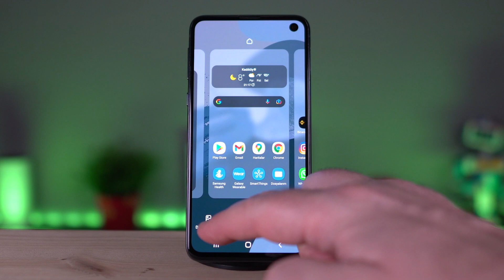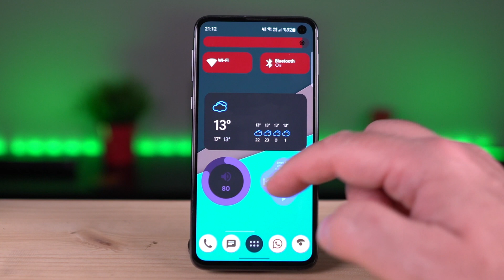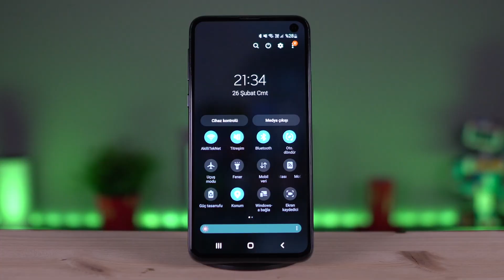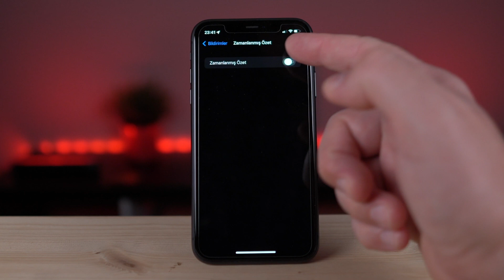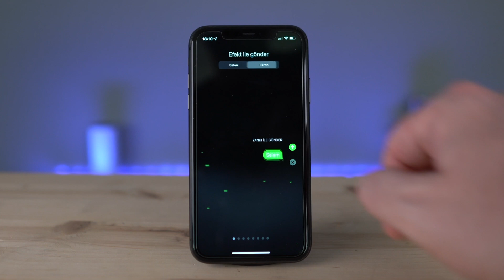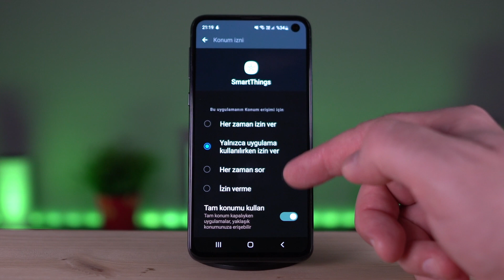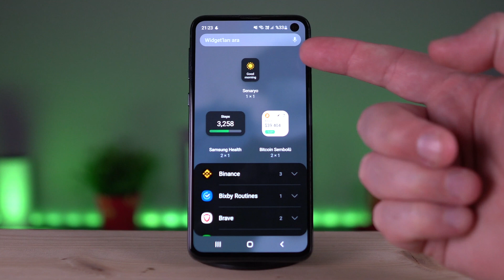ANDROID - IOS KARŞILAŞTIRMA📱⚡️📱 | Yeni sürümler öncesi değerlendirme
Haziran ayları genelde Android ve iOS’un yeni sürümlerinin gün yüzüne çıkmaya başladıkları dönemler. Ama son yıllarda sunulan yeniliklerin çok da fark yarattığını söyleyemem. Şu an çok kesin olmayan dedikodular ön plana çıktığı için ben öncelikle Android 12 ve iOS15’de neler değişti, bu sene beklediğimiz özellikler neler gibi konulara yoğunlaşacağım. Beta sürümler çıktıkça yenilikleri sizlerle paylaşmaya devam edeceğim.